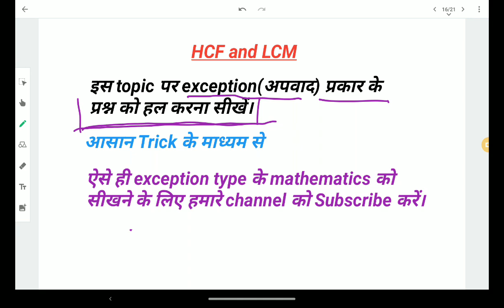HCF और LCM// अपवाद प्रश्न//Exception Questions//Part1//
Number System All Exception Questions  Videos